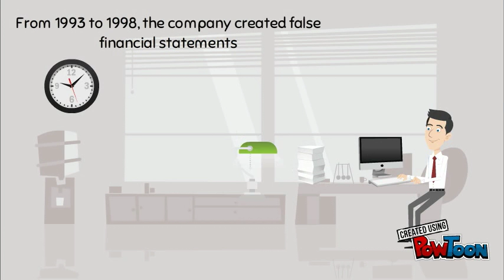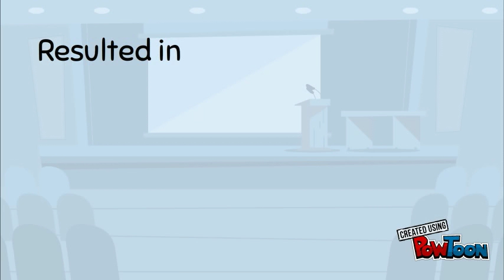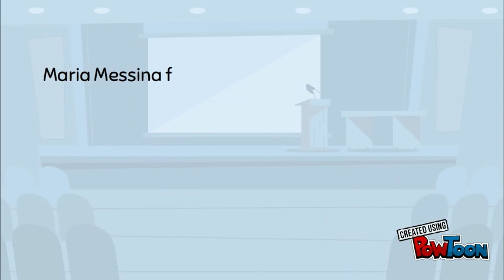Livent Inc. Accounting Scandal